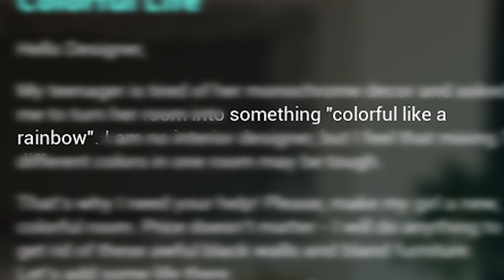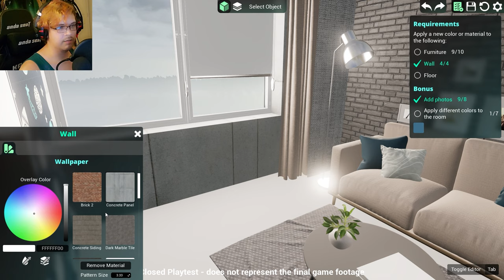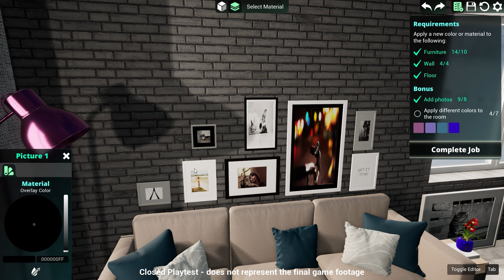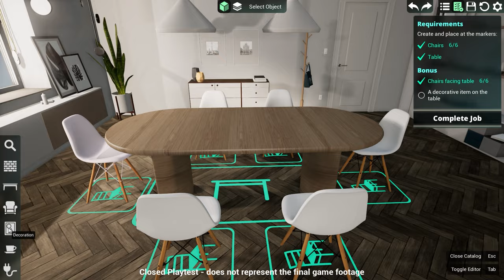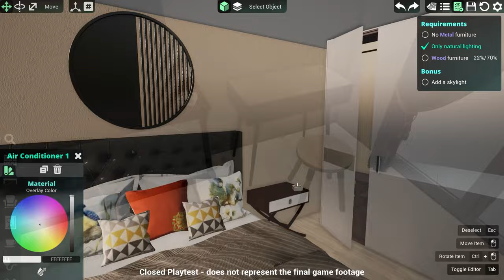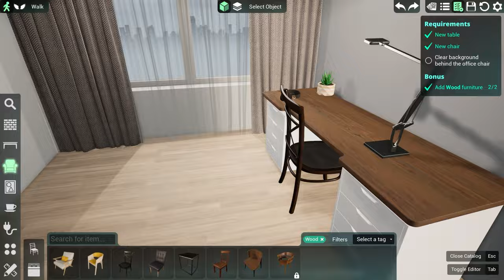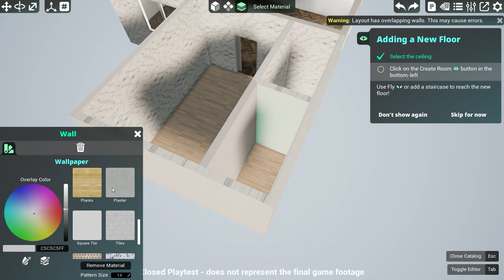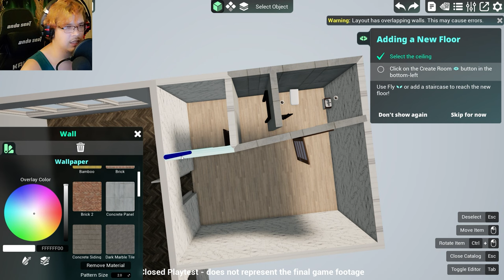Table Art Floor Art Wall Art All Art in Interior Designer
Add Interior Designer to your Steam Wishlist! Out October25!!